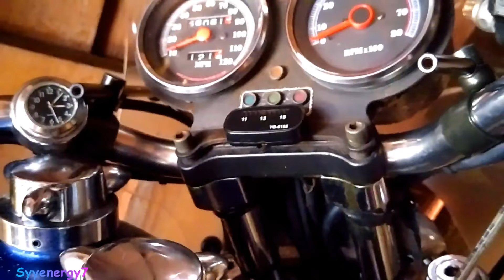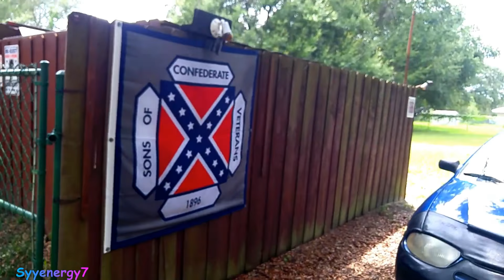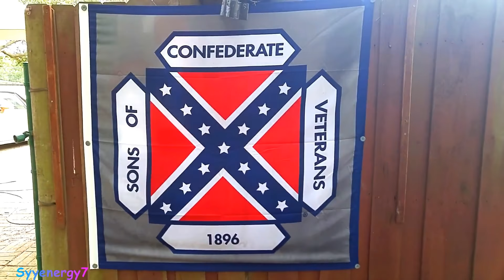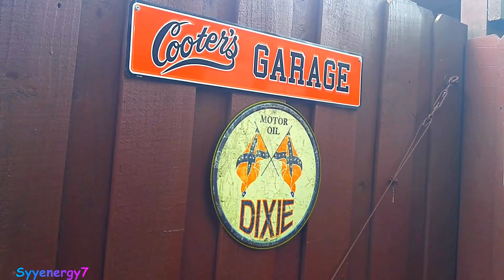COOTER'S & Rebel BIKER Patches, Vests, Jackets and Flags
Cooter's Place has some very unique patches that will work great on any biker jacket  or biker vest.   These are true 'Rebel' biker patches in every sense of the word 'Rebel'.